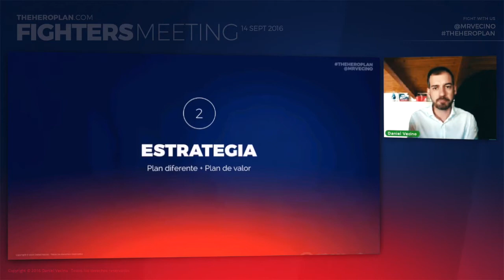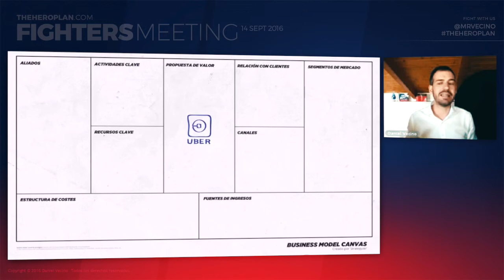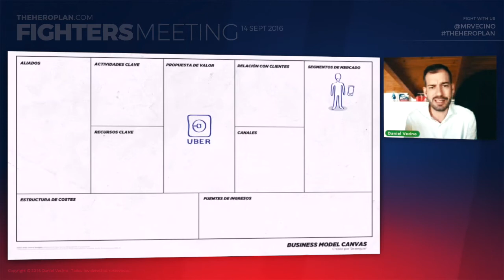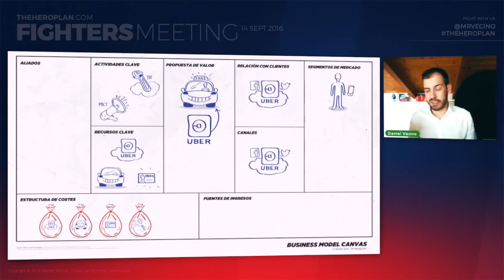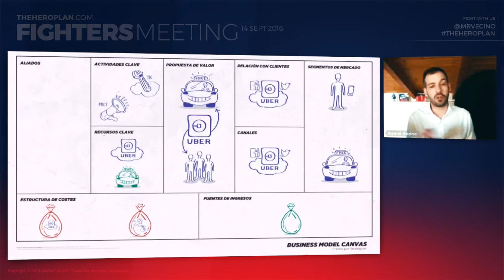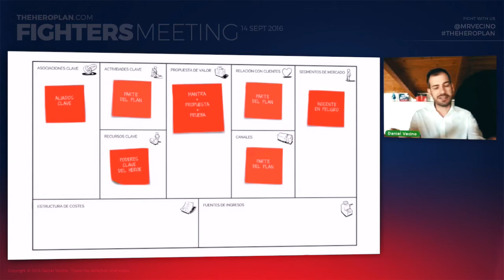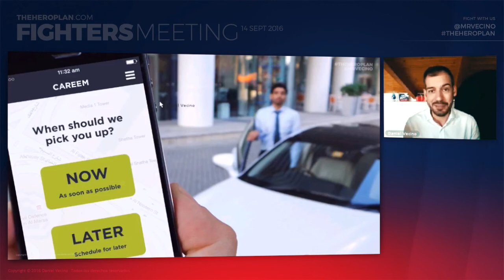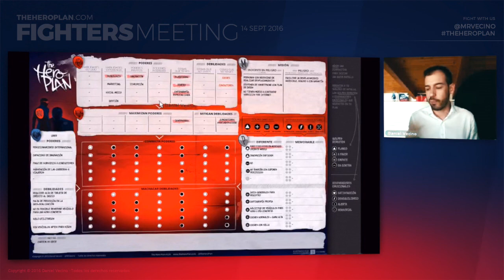FIGHTERS Meeting · Uber, Didi Chuxing, Careem · Estrategia y modelo de negocio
FIGHTERS MEETING 14 septiembre 2016
Análisis de la estrategia y modelo de negocio de Uber, Didi Chuxing y Careem vía Business Model Canvas y Tablero de Batalla de El Plan del Héroe
Daniel Vecino
Más info: TheHeroPlan.com